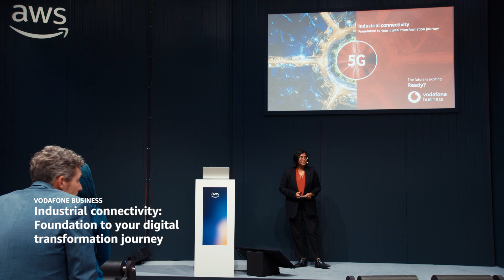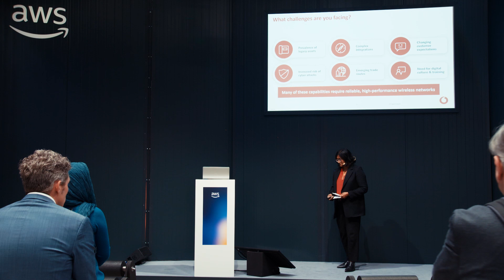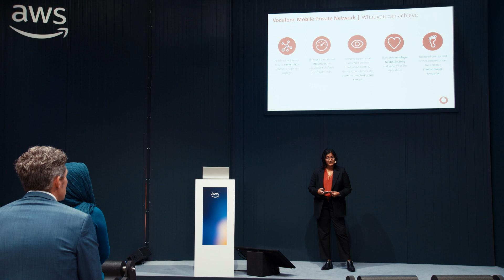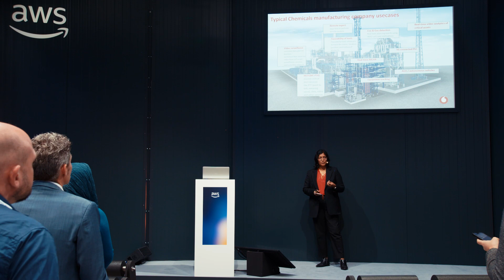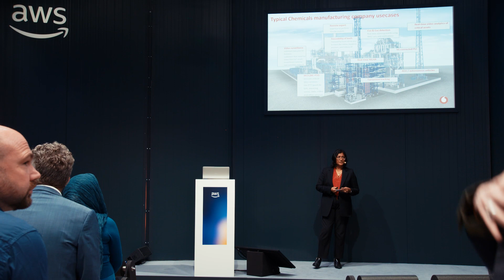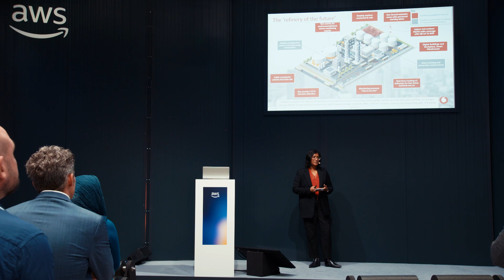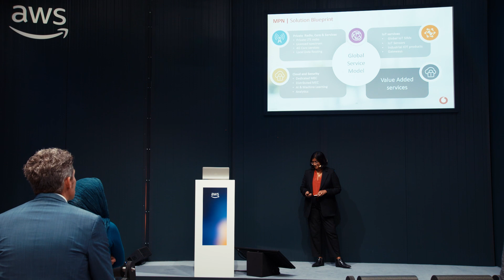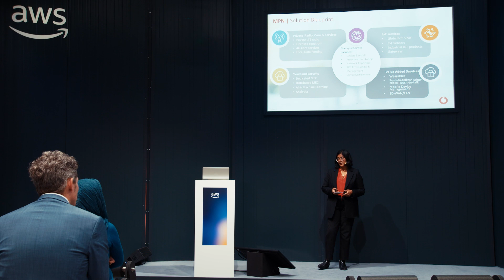Hannover Messe 2024: Industrial connectivity: Foundation to your digital transformation journey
In this session, learn how reliable secure wireless connectivity play key role in your digital transformation toward Industry 4.0. Hear how this is defining a new way of partnership model between Telcos, SIs, ISVs, and CSPs. Understand the use cases for a typical chemicals manufacturing company.